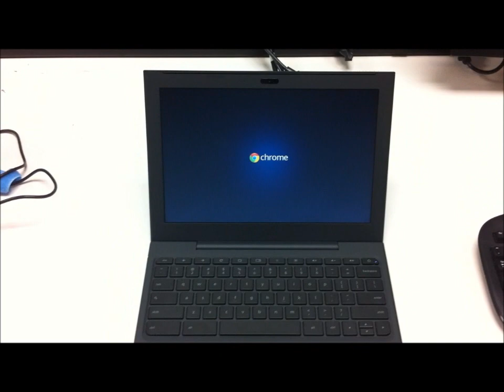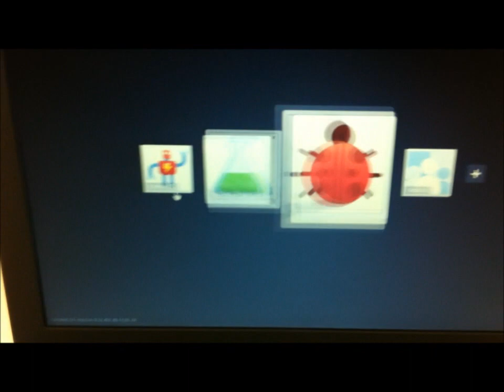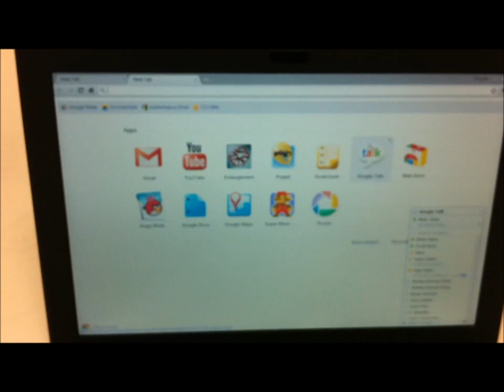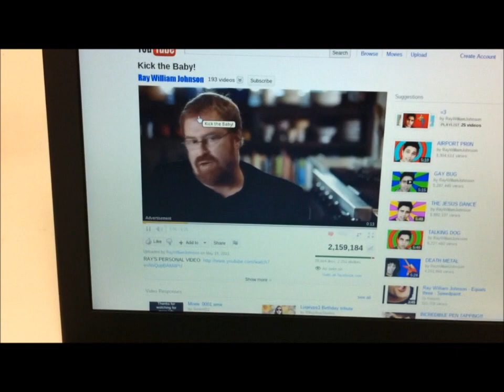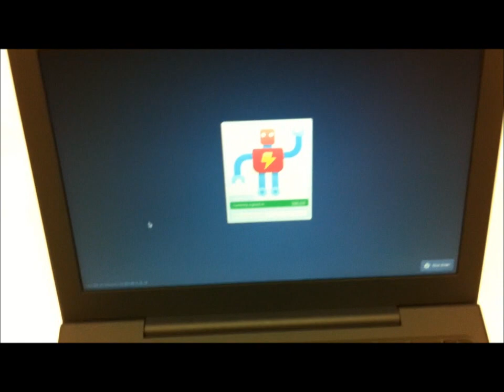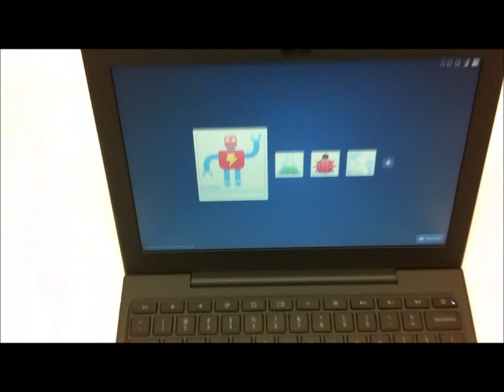CR-48 Google Chrome Book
Just a short video that walks you through some of the basic features of the CR-48 Chromebook. I did not go over opening a terminal, starting SSH, and other cool things, but even the basic features are pretty impressive.